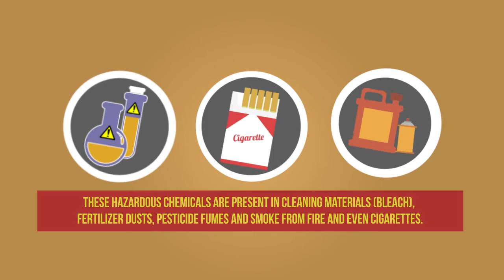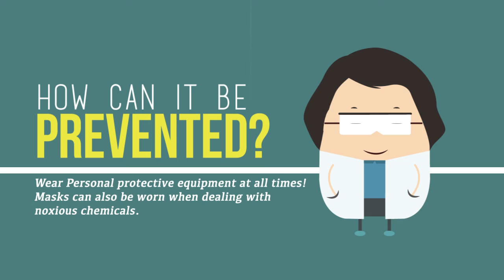Chemical Pneumonia A Hazard to Life | Esco Lifesciences Group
Chemical Pneumonia or chemical pneumonitis is the inflammation of the lungs caused by inhaling chemical fumes or breathing in harmful dust or particles. Inhalation o chemical fumes or particles will cause difficulty in breathing. There are two types of chemical pneumonitis: acute and chronic.

Working inside the laboratory daily exposes you to different kinds of chemicals that may trigger the inflammation of the lungs. Some of the most common causes may also be found in the house. These hazardous chemicals are present in cleaning materials (bleach), fertilizer dust, pesticide fumes, and smoke from a fire, and even cigarettes.

The symptoms of Acute Chemical Pneumonia are air hunger, abnormal lung sounds, cough, burning feeling in the chest, and watery eyes. Chronic Chemical Pneumonia occurs if exposed to an irritant over a long time and symptoms are persistent cough, progressive disability, shortness of breath with minimal movements.

To determine how greatly the lungs are affected you might undergo several tests such as x-ray, swallowing studies, and CT Scan. To treat this, taking medicines are being recommended to decrease coughing or reduce inflammation of the lungs.

To prevent this, wear Personal Protective Equipment at all times. Masks can also be worn when dealing with noxious chemicals. When dealing with chemicals, make sure to use a quality fume hood like Esco's Ascent™ Max Ductless Fume Hood.